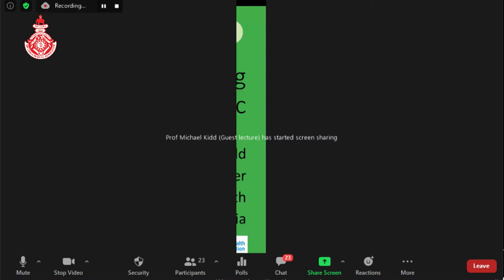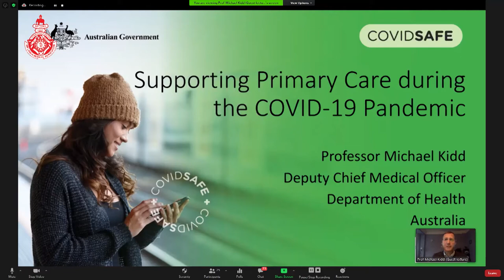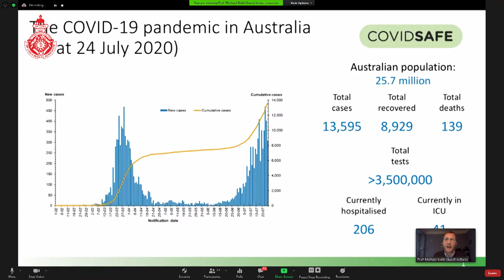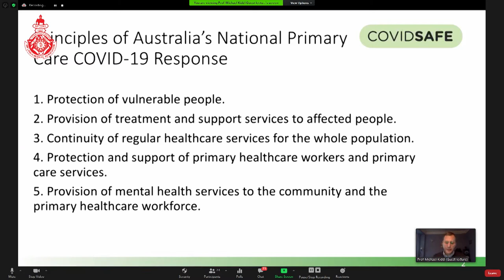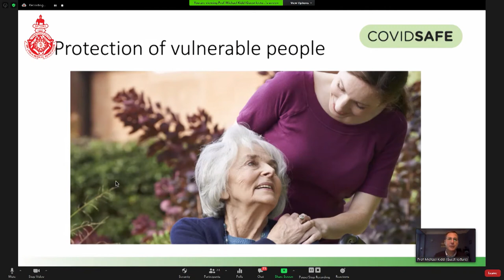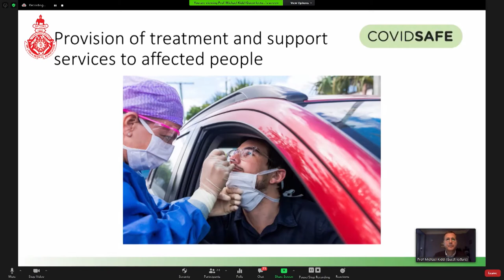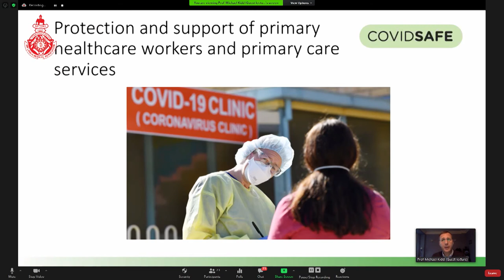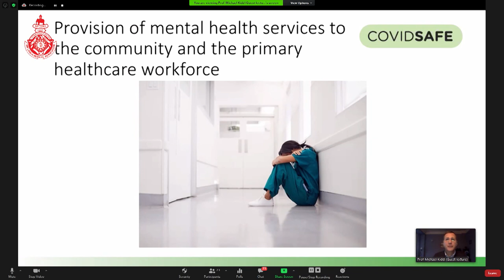Guest Lecture 1 - Professor Michael Kidd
Supporting Primary Care during COVID-19 Pandemic
Professor Michael Kidd - Professor Michael Kidd AM is the Principal Medical Advisor and Deputy Chief Medical Officer with the Australian Government Department of Health